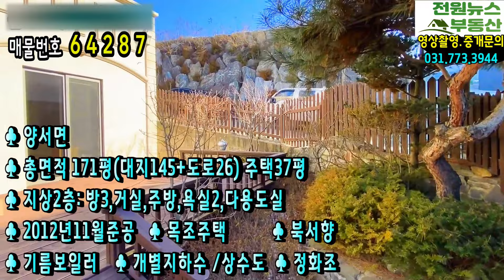7천만원매매가인하 /국수역 도보거리에 있는 조용한 전원주택 마을내의 전원주택 /거실에서 남한강 전망 있는 양평전원주택매매/ 국수역 전원주택매매♣매물문의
♣ 양서면
♣ 총면적 171평(대지145+도로26) 주택37평
♣ 지상2층: 방3,거실,주방,욕실2,다용도실
♣ 2012년11월준공
♣ 목조주택
♣ 북서향
♣ 기름보일러
♣ 개별지하수 /상수도
♣ 정화조
♣ 외장재: 스타코
♣ 지붕재: 기와
♣ 창호: 이중창,시스템
♣ 내장재: 합지벽지
♣ 바닥재: 원목마루
♣ 옵션: 붙박이장
영상촬영.매물접수 무료신청받습니다~
상 호: 전원뉴스공인중개사무소
주소 : 경기도 양평군 옥천면 고읍로 60
전원뉴스부동산 부동산허가번호 : 제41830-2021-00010호 |
사업자등록번호 : 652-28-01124 | 박상윤